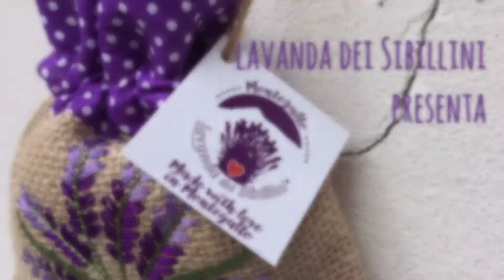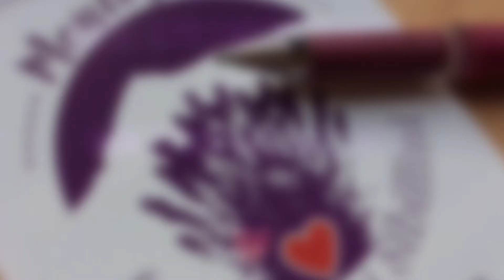Presentazione Sacchetti e Segnaposto Natalizi di Lavanda dei Sibillini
I sacchetti, segnaposto e Regali di Natale Lavanda dei Sibillini sono prodotti di alta qualità, confezionati a mano a Montegallo sui Monti Sibillini, territorio montano a 900 mt di altitudine, dove la lavanda cresce rigogliosa e profumatissima.
La quantità di fiore essiccato di lavanda che è custodito all’interno di ogni sacchetto, dona un’intensa profumazione e persistente nel tempo per profumare la vostra casa con le fragranze dei Monti Sibillini.
Tutti i nostri prodotti sono fatti con amore, cura e attenzione al risultato finale per far si che il vostro regalo sia sempre perfetto e d’impatto per chi lo riceve.
Tutti i nostri sacchetti e prodotti si prestano perfettamente anche come segnaposto per il vostro pranzo di Natale, il vostro Cenone di Capodanno o tutte le occasioni importanti per le festività oppure per per essere regalati alla vostra clientela.
Trasformate ogni appuntamento in un grande appuntamento con i nostri sacchetti di Lavanda dei Monti Sibillini. La qualità al giusto prezzo.
Per qualsiasi informazione, potete contattarci direttamente ai nostri recapiti.

Lavanda dei Sibillini
Via Annibal Caro, 27/C
63094 - Montegallo (AP) - Loc. Balzo